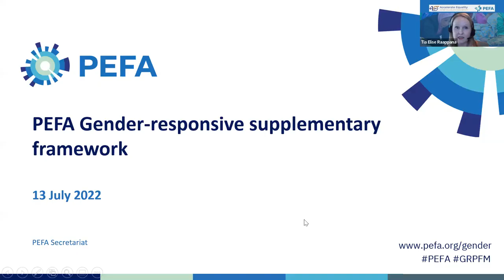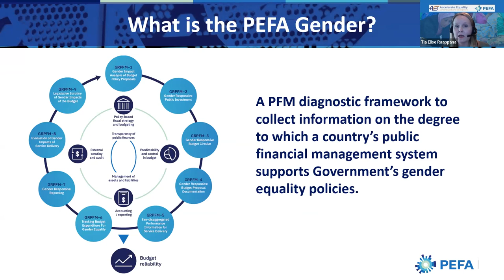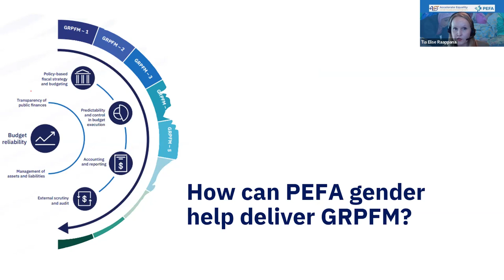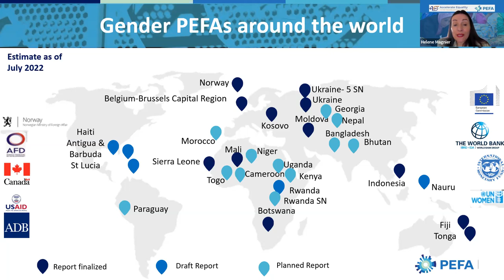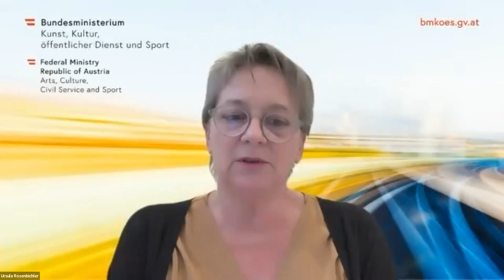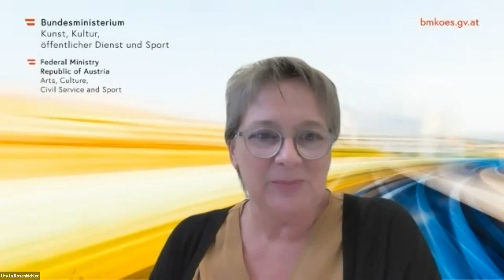Gender Webinar: “Who benefits from Public Spending?”, June13, 2022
The video recording of the virtual webinar “Who benefits from Public Spending?”, jointly organized by PEFA Secretariat and the World Bank Accelerate equality team discussed  why fiscal policies and PFM systems are critical in achieving gender equality or other equity objectives, how gender, fiscal, and PFM professionals can work better together to address gender gaps in a coherent way. The webinar also presented the PEFA gender,  how it can help both gender and PFM professionals, and how it should be placed and connected to gender equality and fiscal policies in specific country contexts for impact.